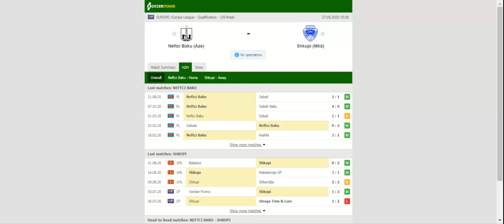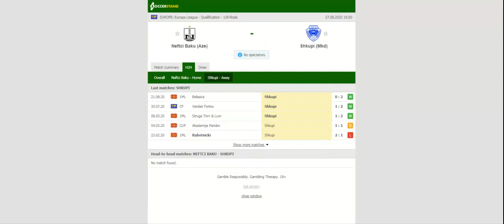NEFTCHI BAKU VS SHKUPI PREDICTION & BETTING TIPS - 27/08/2020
2021 college football predictions,
2019 college football predictions,
2020 ncaa football predictions,
nc state football predictions 2020,
2020 nebraska football predictions,
2020 uga football predictions,
10 football predictions 2020,
football songs,
football vines,
football skills,
football daily,
football games,
football khela,
football live,
football pump up,
football anime,
football analysis,
football asmr,
football agility drills,
football american,
football academy,
football anthem,
football boots,
football big hits,
football bloopers,
r/b football,
f c b football,
mattyb football,
s.a.b football,
football chants,